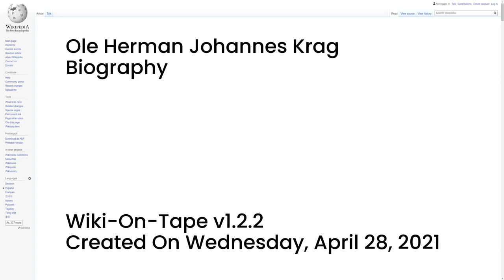Ole Herman Johannes Krag (v1.2.2)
This video's topic: Ole Herman Johannes Krag.

This video was made using Wiki-On-Tape v1.2.2 on Wednesday, April 28, 2021.

00:00:00 -- Intro
00:00:15 -- Summary
00:00:30 -- Biography
00:02:12 -- Personal life
00:02:49 -- Outro